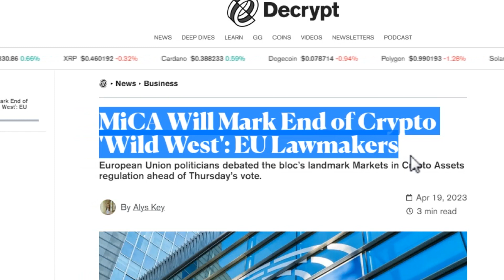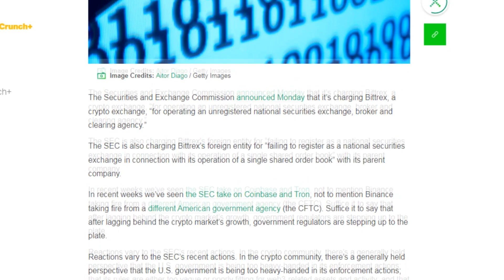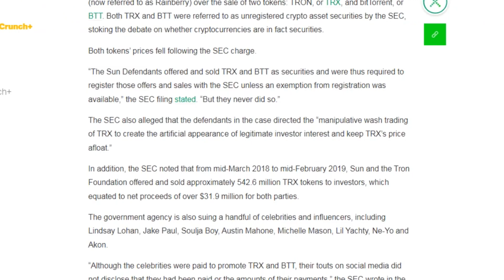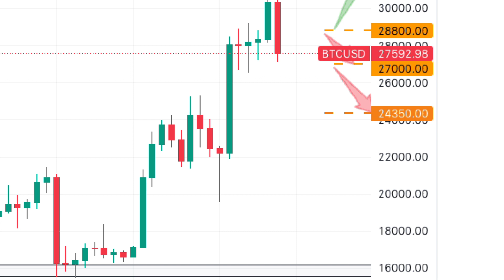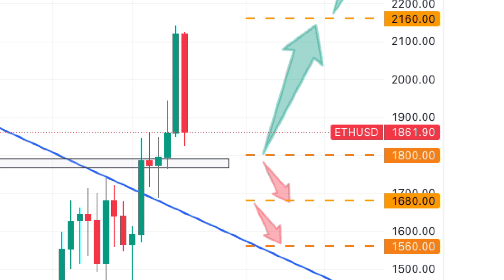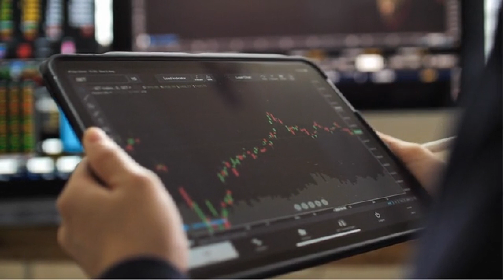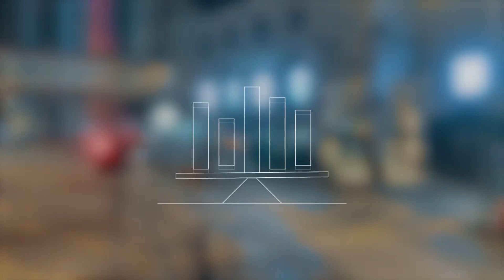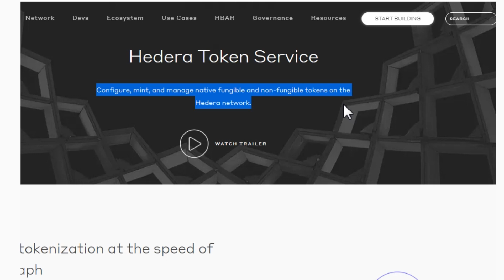MiCA, BTC, ETH & Hedera Hashgraph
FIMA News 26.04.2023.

Nakon dva odgađanja, konačno je 20. travnja Europski parlament izglasao prijedlog zakona Markets in Crypto Assets ili skraćeno MiCA kojem je cilj stvoriti dosljedan regulatorni okvir za kripto imovinu među državama članicama Europske unije. Time se regulira zaštitita potrošača u crypto transakcijama, pruža pravna sigurnost tvrtkama i institucijama koje posluju cryptom uz jasan pravilnik za izdavanje tokena, razmjenu i skrbništvo, te omogućuje pošteno natjecanje i inovacije. Prijedlog zakona regulira poslovanje na razini cijele EU, koja time na globalnoj razini preuzima vodeću ulogu u crypto regulativi.

Prošli tjedan ukupno kripto tržište je palo 8,6 % od 1,23 bilijuna dolara početkom tjedna do 1,13 bilijuna dolara krajem tjedna.

Medvjedi su cijeli tjedan imali inicijativu i uspjeli su vratiti izgubljeno od prethodnog tjedna. Tjedan su završiti ispod razine od 1,14 bilijuna dolara a slijedeći cilj koji bi mogli ostvariti je 1,06 bilijuna dolara te nakon toga i 983 milijarde dolara.

Bikovima i dalje prvi cilj predstavlja razina od 1,28 bilijuna dolara. Uspješnim probojem iste, pokušat će dostići razinu od 1,44 bilijuna dolara. To je bikovima vrlo važna razina  jer iznad te razine tržište ponovo ulazi u tzv. Zonu kupnje!

BTC

Bitcoin je prošli tjedan završio padom od 7% od 30.321 USD početkom tjedna do 27.593 USD krajem tjedna.

Index straha i pohlepe je iz zone pohlepe prešao u neutralnu zonu iz koje može ponovu u zonu pohlepe ali i u zonu straha.

Medvjedi su cijeli tjedan imali inicijativu. Bikovima prvi cilj i dalje predstavlja proboj iznad zone od 31.800 dolara, a uspješnim probojem iste, idući cilj predstavljat će im zona 35.000 dolara. Bitcoin se još uvijek nalazi pod kontrolom medvjeda koji su uspjeli postići prvi cilj i spustiti cijenu do 28.000. Idući cilj koji imaju je 27.000  te nakon toga i 24.350 američkih dolara.

ETH

Ether je prošli tjedan završio padom od 12,1% s 2.120 dolara početkom tjedna na 1.862 dolara krajem tjedna.

Ether se još uvijek nalazi pod kontrolom medvjeda koji će mu pokušati spustiti cijenu do 1.800 te nakon toga i do 1.680 dolara. Nastavak rasta cijene Ethera može se očekivati tek probojem iznad razine od 2.160 dolara. Uspješnim probojem iste, bikovima će idući cilj biti razina 2.280 dolara.

Hedera Hashgraph

U današnje je vrijeme ekologija jedan od ključnih kriterija za usvajanja kripta i blockchain tehnologije. Hedera Hashgraph poznata je po svojoj ekološkoj održivosti. To je ugljično neutralna mreža koja djeluje kao distribuirana knjiga za transakcijske naknade i plaćanja svih vrsta.

Za razliku od većine drugih mreža, Hedera Hashgraph nije izgrađena na konvencionalnom blockchainu. Umjesto toga, uvodi novu tehnologiju distribuirane knjige poznatu kao Hashgraph, pa je brža od Bitcoin i Ethereum mreža jer obrađuje transakcije paralelno.
Uz brzinu, omogućuje i nisku cijenu transakcija te protočnost.

Hedera se temelji na tehnologiji zvanoj usmjereni aciklički graf ili DAG, koja omogućuje postizanje do 10 000 transakcija u sekundi bez potrebe za rudarenjem. Korisnicima također nudi niske naknade od samo 0,0001 USD po transakciji.
Korisnicima Hedera Hashgraph mreža nudi četiri glavne usluge: konsenzusa, tokena, pametnog ugovora i datoteka.

Web stranicama i mrežama, Hedera konsenzus usluga tj. HSC donosi povjerenje za siguran i provjerljiv zapis događaja. Pametni ugovori omogućuju programerima izradu decentraliziranih aplikacija (DApps), a kod usluge datoteka omogućuje stvaranje, ažuriranje te dokaz o brisanju datoteka.

Razvoj mreže prilično je centraliziran jer njom upravlja vijeće od 39 članova koji donose odluke o nadogradnji softvera, mrežnim cijenama i upravljanju riznicom. Hedera Hashgraph je patentirana pa ne dopušta dijeljenje.

HBAR je izvorni token mreže Hedera Hashgraph. Koristi se za pokretanje DApps-a, izgradnju peer-to-peer transakcijskih modela i zaštitu mreže od zlonamjernih aktera. HBAR se trenutno nalazi na 33. mjestu s tržišnom kaptalizacijom od 1,9 milijardi USD.

Hedera Hashgraph pruža visoku razinu sigurnosti na svim mrežama, te se koristi za sve vrste pouzdanih transakcija. Trenutno je koriste Boeing, Deutsche Telekom, Google, Tata Communications, IBM, LG Electronics i mnoge druge velike tvrtke.

Široka upotreba, ekološka prihvatljivost i partnerstva s globalnim kompanijama čine HBAR obećavajućom kriptovalutom čiji razvoj treba i dalje pratiti.

Video je snimila, režirala i montirala Irena Ščurić, Top Mag.

FIMA Crypto Digital Asset Account dostupan vam je 24/7 i omogućava Vam da samostalno online ili uz podršku naših brokera (telefonom, mailom ili posjetom uredu) kupujete i prodaje kriptovalute te tako upravljate svojim portfeljem s preglednim i stalnim uvidom u njega, 24 sata dnevno svih 365 dana.

Kompletan servis je na hrvatskom, slovenskom, njemačkom i engleskom jeziku, izuzetno je jednostavan za korištenje i dostupan je na